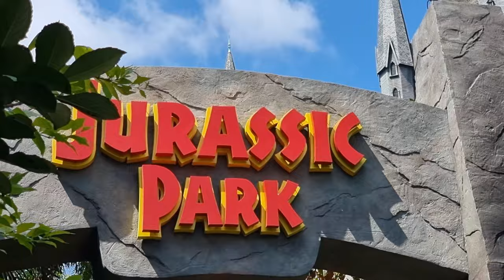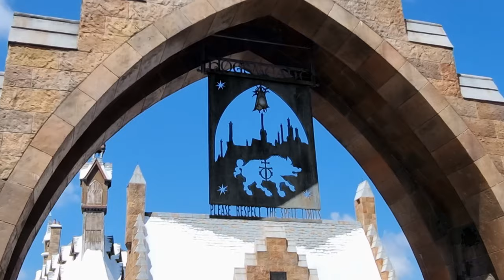Jurassic Orlando Honeymoon at Universal Islands of Adventure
Universal Islands of Adventure is the first visit on our Orlando Honeymoon trip to Florida. We will be checking out the Wizarding World of Harry Potter, riding the almighty Hulk, getting wet with pop eye and of course checking out the brand new roller coaster, Jurassic World VelociCoaster.

We are huge fans of Jurassic Park and Jurassic World so the Jurassic Park River Adventure is also a must as well as a meet and greet with a velociraptor (or three).

As well as Jurassic fans, we also love Harry Potter and so a visit to Hogsmeade in the Wizarding world is a must do on our first visit. We check out Harry Potter and the Forbidden Journey, Hagrid's Magical Creatures Motorbike Adventure and drink copious amounts of butterbeer. Over the course of our two Universal Orlando vlogs we will will be trying all six types of butterbeer food and beverage and we also pop into the Three Broomsticks to give our verdict on the traditional English breakfast.

00:00 - Welcome!
00:05 - Opening Footage
01:35 - Intro
02:12 - Jurassic World VelociCoaster
04:21 - Jurassic World VelociCoaster Review
04:55 - Character Meet
05:33 - Hogsmeade
06:28 - Frog Chorus Show
06:57 - Butterbeer Fudge
08:25 - Forbidden Journey and Poseidon's Fury
11:54 - Water Rides: Popeye, Dudley Do Right and Jurassic Park
13:29 - Velociraptor Meet and Greet
14:46 - Hulk Review
17:21 - Frozen Butterbeer
19:31 - British Review of Traditional English Breakfast - Three Broomsticks
23:25 - Hagrid's Magical Creatures Motorbike Adventure